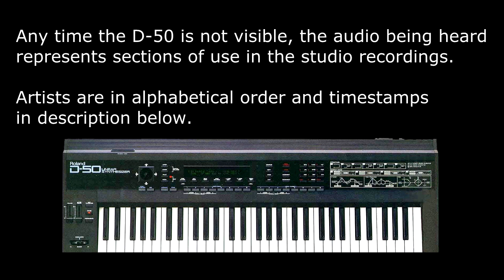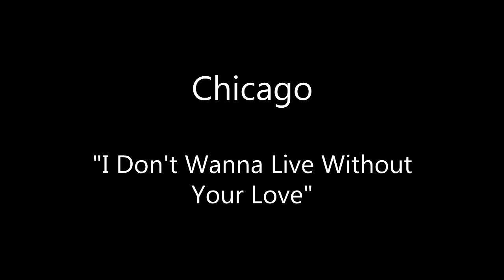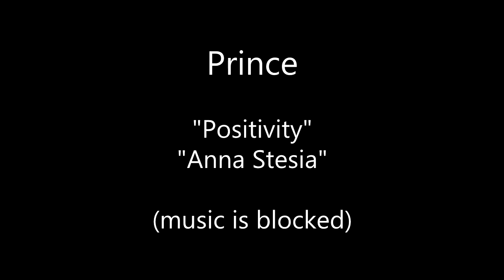Roland D-50 - Shining Moments 80's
0:00 Intro
0:09 808 State - "Pacific"
0:17 Billy Ocean - "Gun For Hire", "Pleasure", "Stand and Deliver"
0:47 Boy Meets Girl - "Waiting For A Star To Fall"
1:12 Chicago - "I Don't Want To Live Without Your Love"
1:28 David Lee Roth - "Skyscraper"
1:54 Duran Duran -"Hungry Like The Wolf", "Save A Prayer", "All She Wants Is"
2:25 Enya - "Storms In Africa", "Orinoco Flow (Sail Away)"
2:45 Erasure - "Witch In The Ditch"
2:59 Eric Clapton - "Bad Love"
3:17 George Michael - "Faith", "Father Figure"
4:01 Go West - "King Of Wishful Thinking"
4:19 Guy - "Teddy's Jam"
4:25 Gary Numan - "Cold Metal Rhythm", "America"
4:47 Jason Mysteria - "Red Sky", "Contrition", "Catastrophic", "Don't Lose Over Them"
5:20 Jean Michel-Jarre - "Industrial Revolution Overture", "Computer Weekend", "September"
5:45 Michael Jackson - "Dirty Diana", "Liberian Girl", "Man In The Mirror"
6:22 Miles Davis - "Catembe"
6:30 New Order - "Vanishing Point"
6:49 OMD (Orchestral Manoeuvres In The Dark) - "Dreaming"
7:06 Paula Abdul - "Straight Up"
7:20 Phil Collins - "Just Another Day In Paradise"
7:36 Prince (music muted) - "Positivity", "Anna Stesia"
7:43 Rick Astley - "You Move Me"
8:07 Rick Wakeman - "Anne Boleyn"
8:20 Sabrina - "Boys (Summertime Love)"
8:36 Seal - "Violet"
8:50 Sting - "Bring On The Night"
9:07 Tangerine Dream - "Shadow Flyer", "Sudden Revelation", "Water's Gift"
9:32 Taylor Dayne - "Tell It To My Heart"
10:01 The Bangles - "Hazy Shade Of Winter"
10:25 The Cars - "Fine Line"
10:49 The Simpsons - TV Show Theme
10:55 Ziggy Marley & The Melody Makers - "Pains Of Life", "When The Lights Gone Out"
11:30 Jason Mysteria - "Don't Lose Over Them"

The legendary hit-making synthesizer, Roland D50 in its greatest studio and video appearances.

Jason Mysteria is an anachronism of 80's music and videos.

New Jason Mysteria t-shirts! Sleek crew neck, soft 100% cotton t-shirt. Crumbling faded logo design. No taxes. Includes a FREE CD soundtrack of my 80's movie "Stealing Sunrise". Sales to continental 48 United States only (apologies).